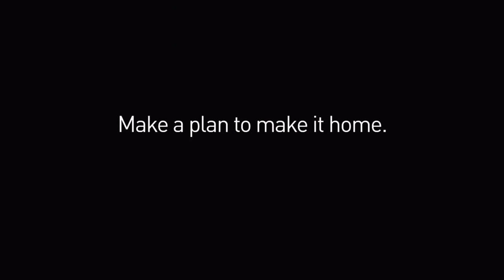Budweiser FriendsAreWaiting Ad: "Someone Waits For You at Home"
*View additional examples of Defensive cause marketing commercials at* In this ad, Anheuser-Busch inoculates itself from product misuse by urging drinkers to enjoy Budweiser responsibility because FriendsAreWaiting.

*SCRIPT*

Man: "Welcome home buddy" (referring to his dog).

_Song by Dan Rodriguez:_ "You are me we were made for love. A lifetime is not long enough to show you what you mean to me. I'll be waiting here for you when you come home to me."

Man, carrying Budweiser: "I'll see you later buddy."

_On-Screen Text:_ For some, the waiting never ended. But we can change that.

Man: "Hey, I'm sorry. I decided I shouldn't drive home last night. I stayed at Dave's."

_On-Screen Text:_ Make a plan to make it home. Your friends are counting on you.

_Song, Reprise:_ "I'll be waiting here for you when you come home to me."

Man: "I'm back. I'm back. Ya, I'm back."

[Budweiser logo]

_On-Screen Text:_ FriendsAreWaiting Enjoy Responsibly

*CAUSE MARKETING MUSEUM*

View more cause-related advertising, and case studies, at the Cause Marketing Museum.

*MEANINGFUL IMPACT PODCAST*

Get inspired by stories about purpose-driven leaders who overcome enormous challenges to achieve a triple win: a win for a philanthropic cause; a win for their companies; and a win for their project teams. Each episode of the Meaningful Impact podcast reveals surprising, behind-the-scenes stories about the development of award-winning advertising, cause marketing campaigns, and corporate social responsibility (CSR) initiatives.

*CONNECT WITH MEANINGFUL IMPACT*